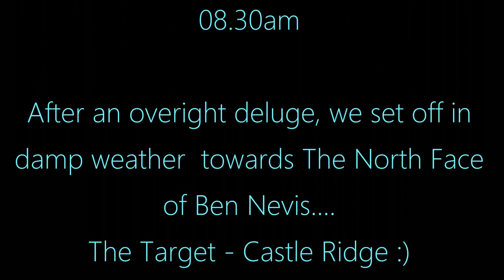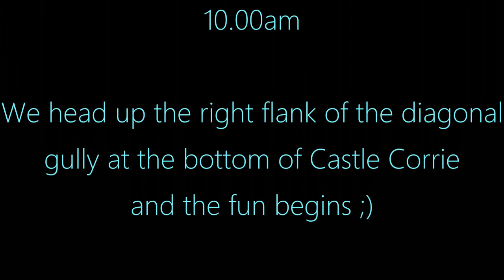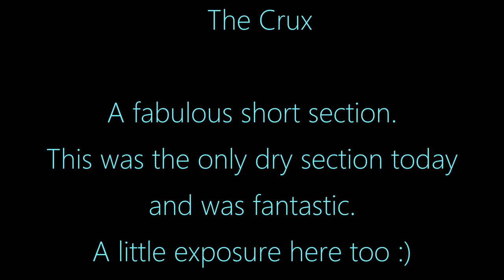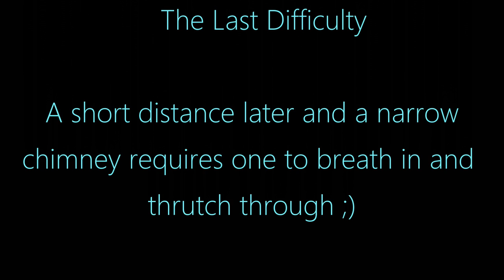Castle Ridge Ben Nevis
A short film of our day out on Castle Ridge on Ben Nevis in rather dreich damp condition.